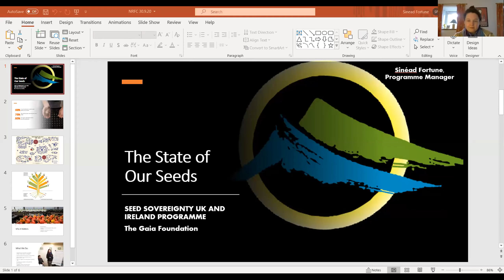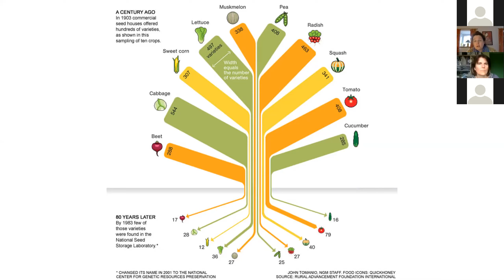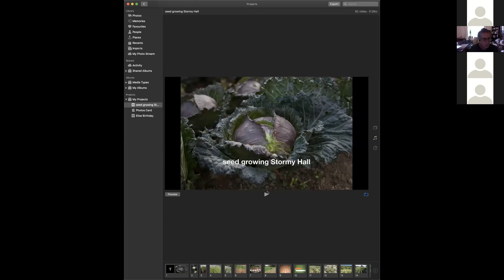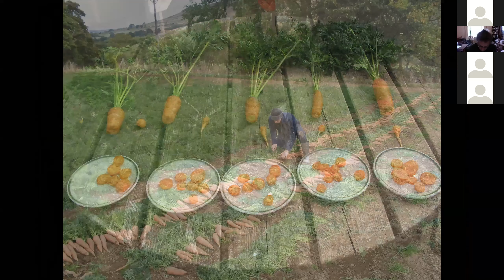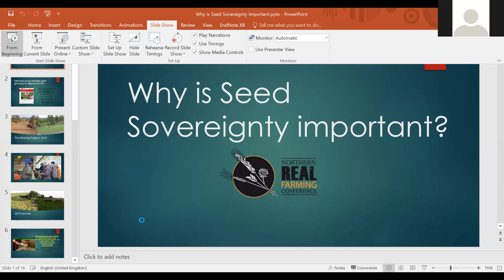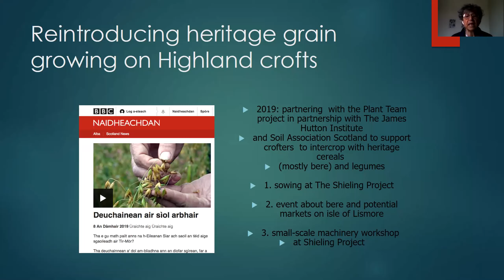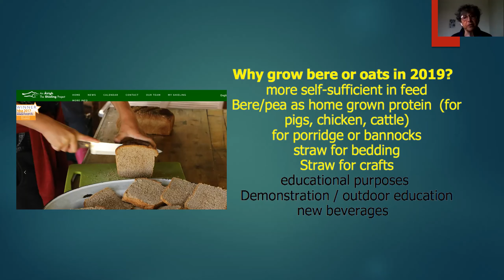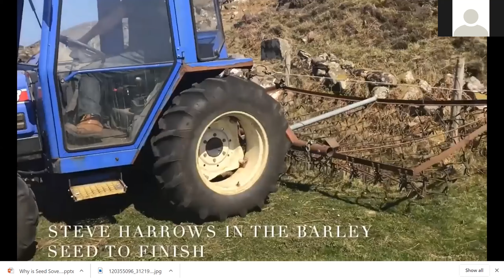NRFC 2020 - Why is seed sovereignty important?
Hosted by the Charlie Gray.

Come and hear from people involved in the Seed Sovereignty movement in the UK and contribute to an exploration of why seed sovereignty is important, how Gaia’s seed sovereignty programme is supporting the movement and maybe you’ll even commit to your next steps?

We will have some short presentations/outlines to set the scene on the current state of politics, ethics, technical and legal situation for seed and why it is so important for our food systems and community resilience.

We will hear from Sinead Fortune the Programme Manager for the Seed Sovereignty Programme, UK & Ireland, Pippa Chapman of thoseplantpeople a smallerholder, master horticulturist and organic gardener and grower and Charlie Gray Northern Regional Coordinator for the Seed Sovereignty Programme and Maria Scholten the Highlands and Islands Scotland Coordinator.

Speakers/hosts:

Charlie Gray is the Coordinator for North England and has been working on food systems for more than 10 years in Yorkshire, supporting community growers and connecting with allotmenteers and farmers. She is based at Horton Community Farm Cooperative where she coordinates seed-saving and co-founded and works cooperatively with various food organisations locally as well as permaculture networks nationally. She is an ethnobotanist by training and interested in the power of seed sovereignty to transform food systems and build community resilience. As a Yorkshire plant-based eater particularly loves all manner of leafy vegetables and broccoli (fortunately)!

Sinéad Fortune supports the Gaia Foundation’s Seed Sovereignty programme, UK & Ireland at a national and international level. This includes engaging with advisors on legislation, coordinating the overall framework of the programme, creating opportunities for engagement and education, and developing partnerships with key organisations. With a background in food security, community empowerment and social enterprise, Sinéad’s previous work has been in community-based food production, sustainable food innovation and community funding.

Pippa Chapman has worked as Head Gardener of a large private estate, in public and private gardens, developed a huge range of skills and experience of many shapes, sizes and styles of garden. She has been researching good sustainable horticultural practice for many years now both during her Permaculture Design Course at the University of Bradford and the Diploma in applied Permaculture. At Fern Cottage she is developing mixed edible and flowering herbaceous borders. As well as propagating for their plant nursery, from which they sell plants to the public and for use in the gardens they create and manage, Pippa and her husband live with their children and grow their own food on their smallholding. This is on a north facing steep slope in West Yorkshire. They have been trialling and breeding different fruit and vegetable varieties, including trialling breeding blight-resistant potatoes, new squash varieties and experimenting with lots of regenerative techniques as well as saving seeds from their trials.

Richie Walsh, Regional Coordinator for Lowland Scotland joined the team in June 2020 as the Lowlands Scotland Seed Sovereignty Coordinator. He has an academic background in amenity horticulture, market gardening and plant conservation. He works professionally in the field of horticultural therapy and is a keen amateur botanist specialising in the heather family native to Europe. He has a passion for community food growing. Over the last decade, he has set up and run community gardens in Dublin, Amsterdam and Glasgow. When not digging in a garden or wandering and botanising in the countryside, Richie can be found brewing his own beer, mead and hedgerow wines.